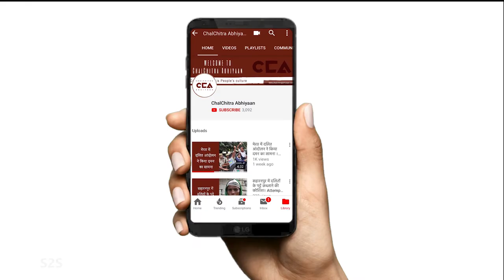1500 किलो मीटर सफर करने को मजबूर विकलांग मज़दूर l Disabled Worker Forced to Make 1500 km Journey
लॉकडाउन घोषित होने के बाद बहुत ही मज़दूरों की बहुत ही दर्दनाख और दुखदाय तस्वीरें सामने आईं हैं। इस विडीओ में चलचित्र अभियान ने एक प्रवासी मज़दूर से बात करी जो कि विकलांग है और उसे महाराष्ट्र से उत्तर प्रदेश के बहराइच का सफ़र करना पड़ा। सरकार से बहुत ही निम्न मदद मिली है।लॉकडाउन के बाद बढ़ती हुई आर्थिक दिक़्क़तों के चलते  उसे अपने परिवार के साथ अपने घर तक यह कठिन सफ़र करना पड़ा।
Very disturbing visuals and stories of suffering migrant workers have emerged during the lockdown. In this video @CCA341 speaks to a migrant worker who is disabled and had to make a 1500 km journey from Maharashtra all the way to Bahraich. Having received very minimal support from the government, he was forced to go make this arduous journey with his family to reach  his hometown so that he could survive the economic doom that has hit many like him after the lockdown.